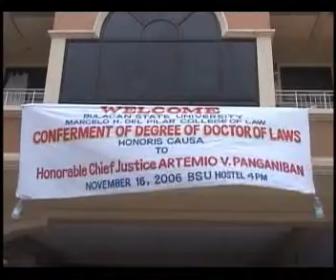bulacan state university event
Speech delivered during the Conferment of Degree of Doctor of Laws on November 16, 2006, 4:00PM at the Bulacan State University Hostel, City of Malolos, Bulacan